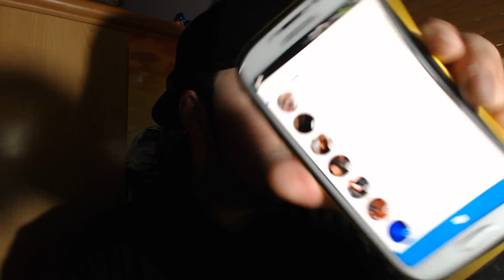FACEBOOK l ESTOU INDIGNADO #8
*Donde encontrar-me*

♡ XBOX GT➜  xThe Street
♡ PSN ID ➜ Portugues_street

OBRIGADO
STREET ;)